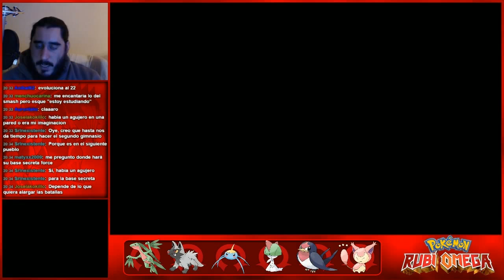Pokémon Rubí Omega (3DS) | Parte 8 - El Nuevo Corte de Pelo de Melendi